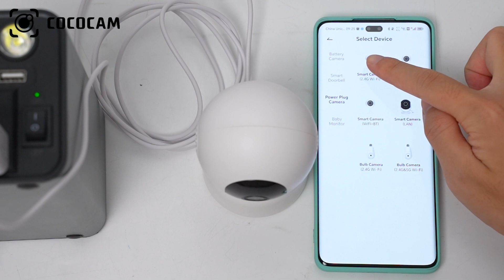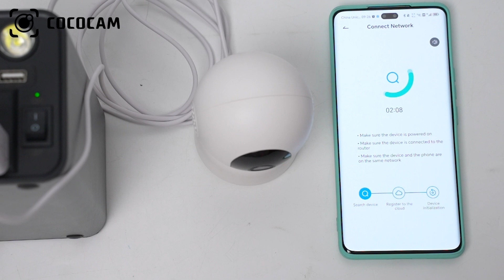Surveillance Camera Configuration Network Video